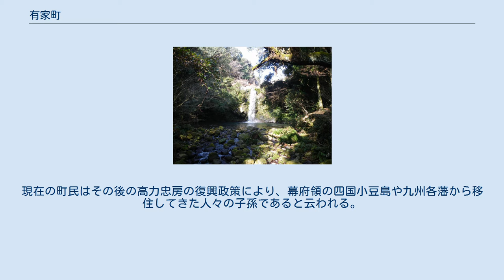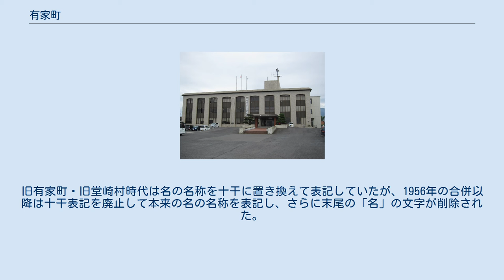有家町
有家町（ありえちょう）は、長崎県の島原半島にあった町。
南高来郡に属した。
 2006年3月31日、周辺7町と対等合併し、南島原市となり消滅した。
 島原半島の南側に位置し、島原湾に面する。
 江戸時代の初め頃までは、現在の西有家町域とあわせて有家村を成していた。
『有馬原城兵乱記』などによれば、1637年（寛永14年）に起こった島原の乱では村民全員が参加したが、全て討死し無人の村となったとされる。
現在の町民はその後の高力忠房の復興政策により、幕府領の四国小豆島や九州各藩から移住してきた人々の子孫であると云われる。
 有家村は1652年（承応元年）に有田村・隈田村・町村の3村に分かれたが、1872年（明治5年）に再び有家村として1村に統合された。
その後村内を東部と西部に分け、1879年（明治12年）に東有家村・西有家村として正式に分村された。
 名を行政区域とする。
大字は設置していない。
旧有家町・旧堂崎村時代は名の名称を十干に置き換えて表記していたが、1956年の合併以降は十干表記を廃止して本来の名の名称を表記し、さらに末尾の「名」の文字が削除された。
 以下（）内は旧町村時代の名および十干を表す。
 町立 町立 中心駅は有家駅。
 一般路線バス 一般国道